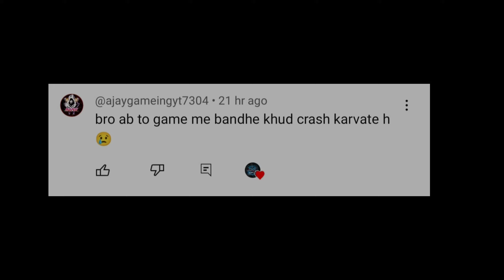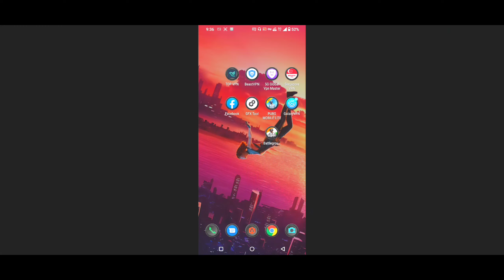😱Pubg Lite New Update Crash Fix 💯| Pubg Lite New Update 2023 🔥